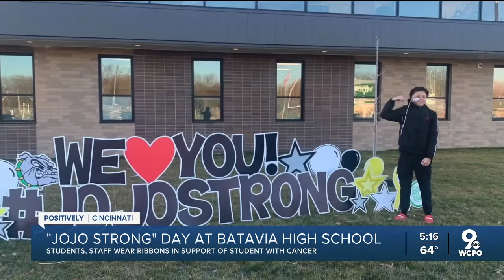Batavia High School holds day of support for student with cancer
"Jojo Strong" was the motto Wednesday at Batavia High School as the school community honored a freshman who is battling a rare form of cancer.